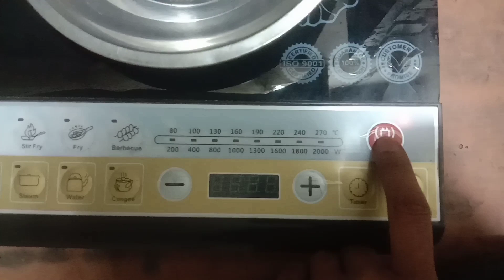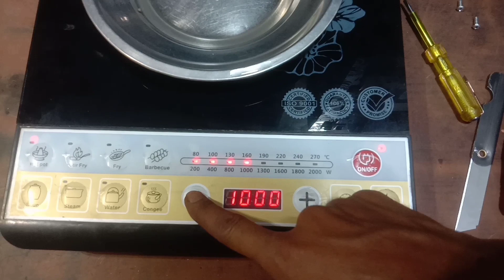Induction E0 Problem Repair//indication heating problem solve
Induction E0 Problem How To repair
//indication heating problem solve
induction cooker repairing in Hindi me
induction cooker magnetic koile burn problem repair
induction cooker display E0problem repairing kaise karen